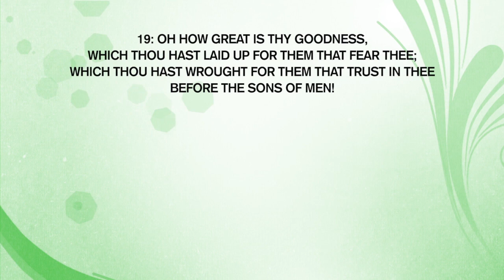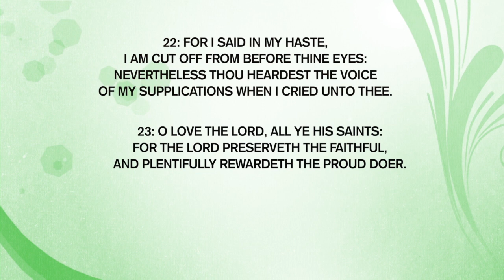Love The Lord - Odane Richards & Colleen Blagrove - Sunday, March 7th, 2021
Love The Lord

Praise & Worship

Apostolic Encouragement

Preaching & Teaching